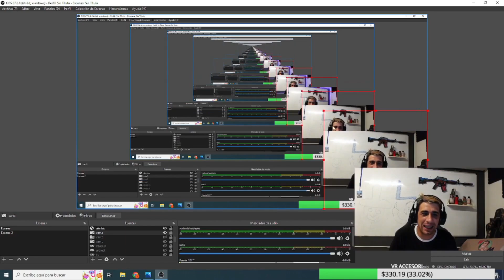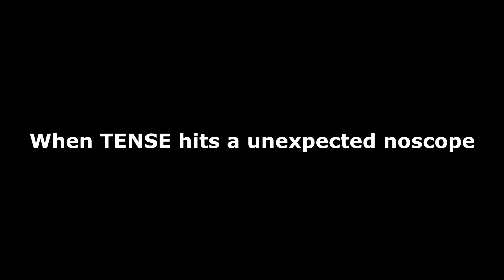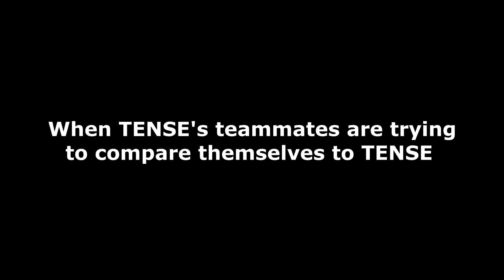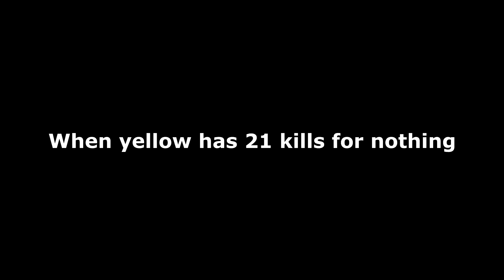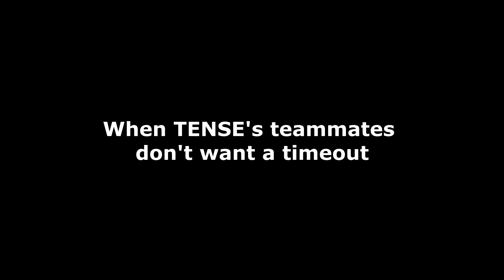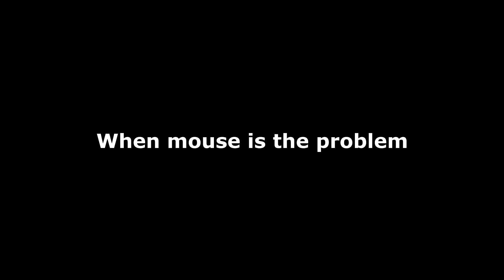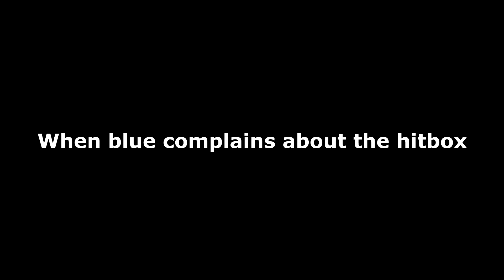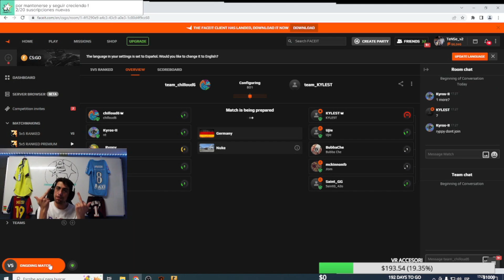TENSE STEREOTYPES 2022 PART 8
What a great month this is mens. 😎